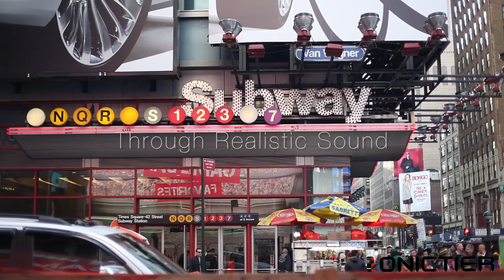SONICTIER Presents: New York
아름다운 뉴욕의 모습을 생생한 소리로도 느껴볼 수 있다면 어떨까요? 소닉티어의 바이노럴 오디오 기술을 통해서라면 가보지 않은 곳도 생생하게 경험할 수 있습니다.